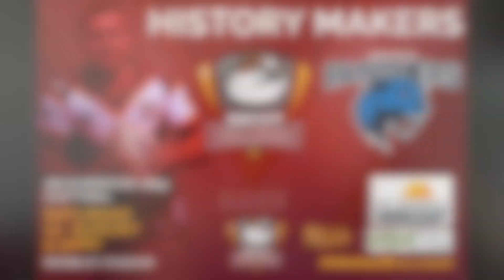The Captain's Rundown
Bulldogs Club Captains James Brown and Alistair Leak give an insight into the 2023 squad ahead of the AB Sundecks 1895 Cup Final at Wembley Stadium.